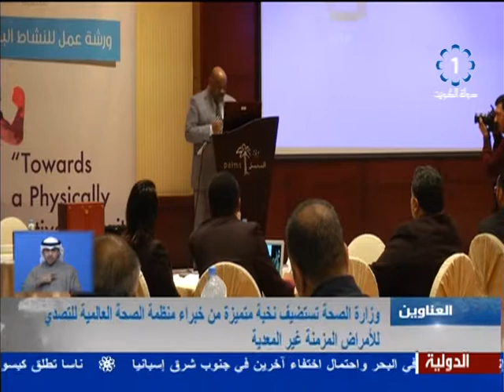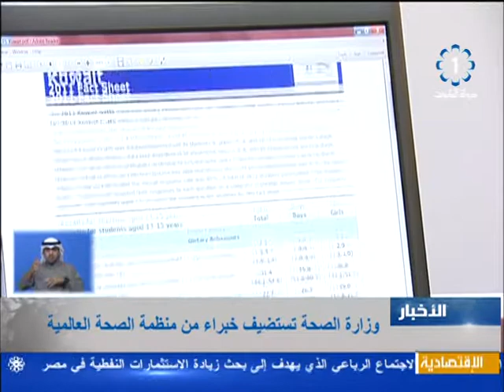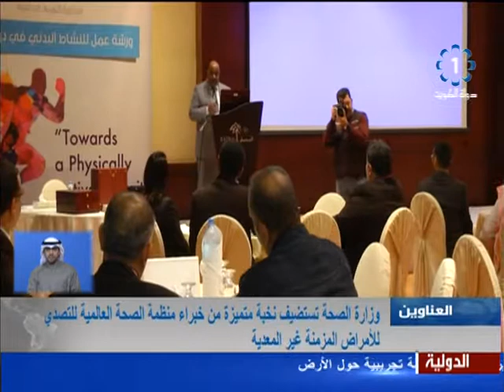تلفزيون،الكويت،النشرة المحلية 5-12-2014